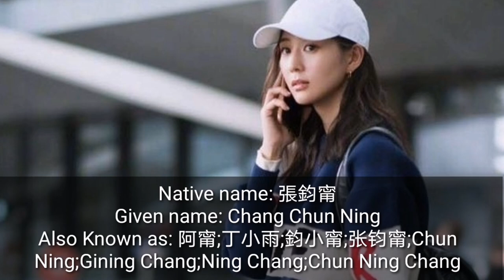Janine Chang VS Roy Chiu Lifestyle, Janine Chang Boyfriend, Roy Chiu Girlfriend, Age Net Worth 2020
Roy Chiu, Janine Chang,
Roy Chiu Lifestyle, Janine Chang Lifestyle,
Roy Chiu Biography, Janine Chang Biography,
Roy Chiu Age, Janine Chang Age,
Roy Chiu Net Worth, Janine Chang Net Worth,
Roy Chiu Relationships With Tiffany Tang, Janine Chang Relationships With Zhang Han,
Roy Chiu Family, Janine Chang Family,
Roy Chiu Instagram, Janine Chang Instagram,
Roy Chiu Dramalist, Janine Chang Dramalist,
Roy Chiu Upcoming Dramas, Janine Chang Upcoming Dramas,